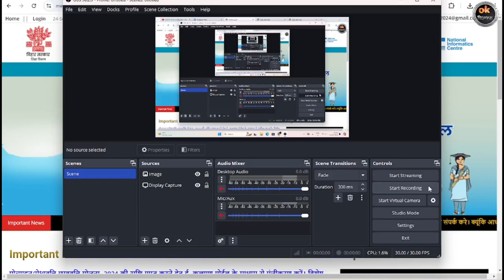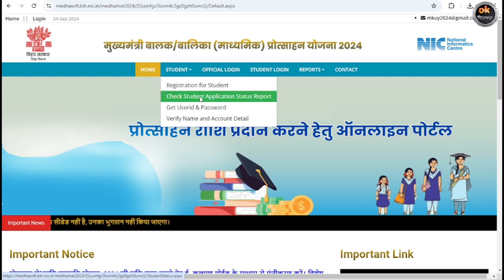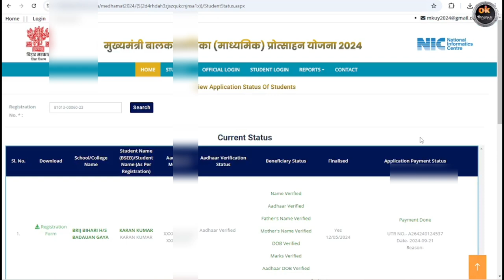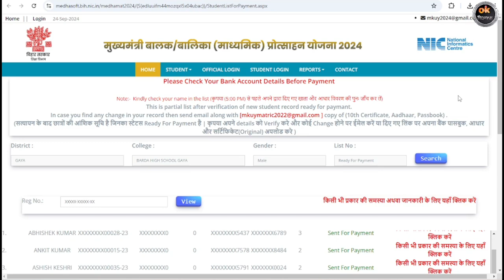बिहार बोर्ड मैट्रिक पास स्कॉलरशिप पेमेंट आना शुरू | Bihar Matric Pass Scholarship Payment Status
Your Quarries👇👇👇👇
bihar matric scholarship ka paisa kab milega
bihar board matric pass scholarship 2024
post matric scholarship ka paisa kab milega
bihar board matric pass protsahan rashi 2024 ka paisa kab aayega
matric pass scholarship kab milega
matric inter pass scholarship 2024
bihar board inter pass scholarship 2024
matric pass scholarship ka paisa kab milega
matric inter ka scholarship kab aayega 2024
bihar post matric scholarship application status kaise check kare
bihar 10th pass scholarship 2024 application status kaise check kare
status kaise check kare 2023-24
bihar 10th pass scholarship 2024
matric scholarship 2024 status kaise check kare
matric pass scholarship 2024